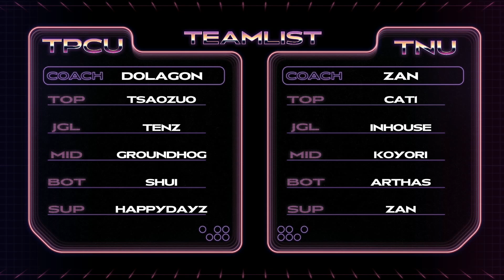【城市蒼鷹vs東南飛鷹 | Game 1】對不起，我喜歡從背後來。Inhouse趙信桶穿對手 | LSC S6 例行賽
第六屆LSC英雄聯盟校園聯賽冬季例行賽

0:00 片頭
0:27 戰績排行
0:47 B/P
1:48 精華片段
9:23 MVP結算

--  更多賽程 賽事資訊 --

💓 例行賽最有價值選手投票開始啦
快來選出你心中的MVP吧！